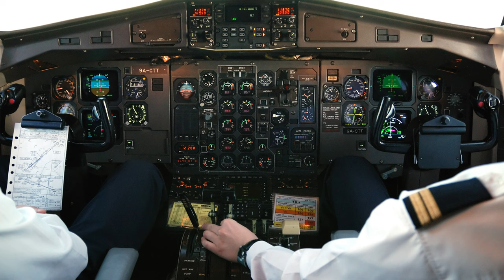How airplanes land : A brief explanation of the landing process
Airplanes land by gradually descending towards the runway, aligning with the runway centerline, and reducing their speed to a safe landing speed before touching down on the runway.

The process of landing an airplane typically involves several steps, including:

Approach: The airplane begins to descend towards the runway while maintaining a steady speed and direction. The pilot uses various instruments to help guide the airplane towards the runway and adjust the descent rate as necessary.

Flaps and Landing Gear: As the airplane approaches the runway, the pilot deploys the flaps and landing gear. Flaps are special panels on the wings that increase the lift generated by the airplane, while the landing gear consists of wheels or skids that allow the airplane to roll on the ground.

Alignment: The pilot ensures that the airplane is properly aligned with the runway centerline, using visual cues and radio signals from the airport's control tower.

Touchdown: Once the airplane is properly aligned, the pilot reduces the speed and carefully touches down on the runway. The landing is typically accompanied by the deployment of spoilers or thrust reversers, which help to slow down the airplane and bring it to a stop.

Taxiing: After landing, the airplane exits the runway and taxis to the gate or designated parking area.

Landing an airplane is a complex task that requires careful planning, coordination, and skill on the part of the pilot and other members of the flight crew. Modern airplanes are equipped with sophisticated systems and technologies that help to make the landing process as safe and efficient as possible.